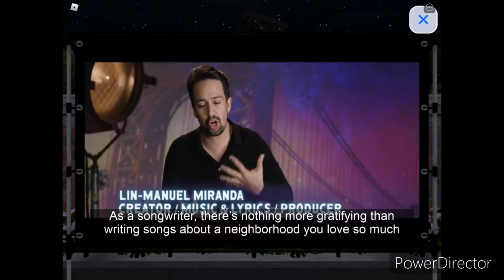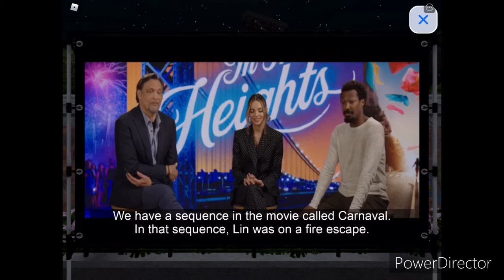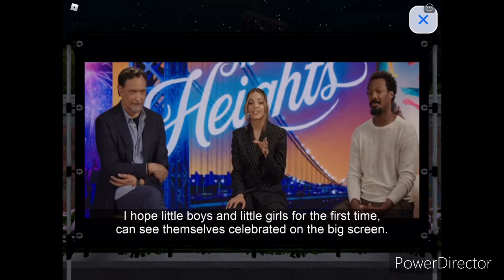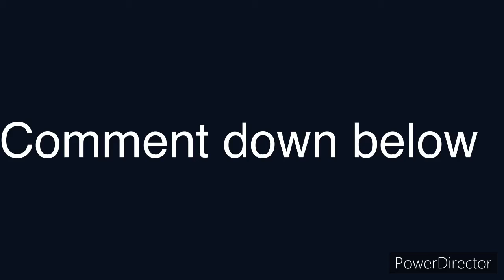I kinda wanna watch the movie (Roblox in the heights)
This game is made by roblox it’s an event